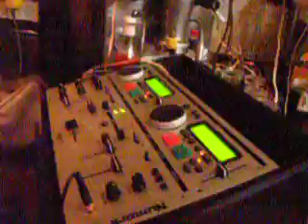final copa america celebration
at felix soho celebrating the final
brasilX argentina
july 15th